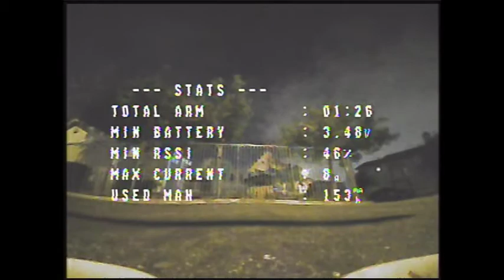08APR2020 Night Flight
Listening to Radio Free Aquarium Drunkard and smashing into things at high speed. Still waiting for an owl to take me out.